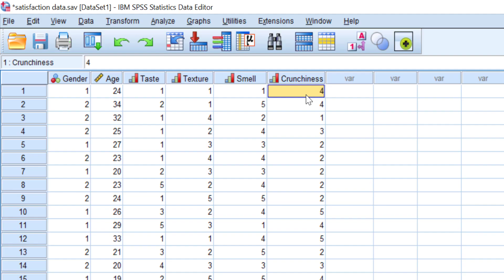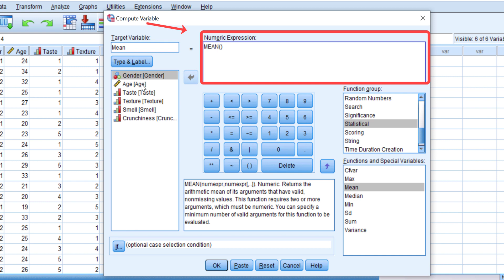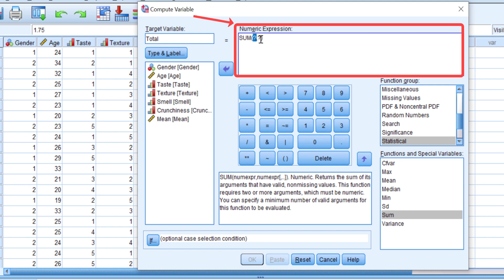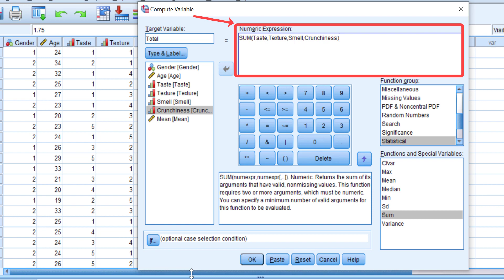How to Compute Mean and Sum for Likert Scale Data in SPSS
In this video, we'll show you step-by-step how to compute the mean and sum for Likert scale data using SPSS. Whether you're a student, researcher, or data analyst, mastering these calculations is crucial for interpreting survey data accurately.

In this tutorial, you will learn:

00:56 Computing mean for the Likert scale
02:44 Computing sum/total for the Likert scale